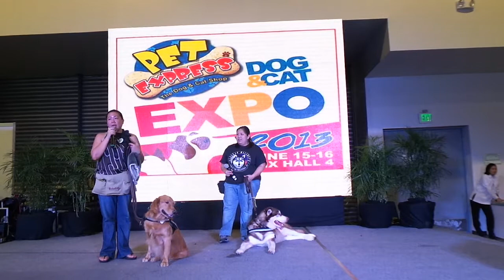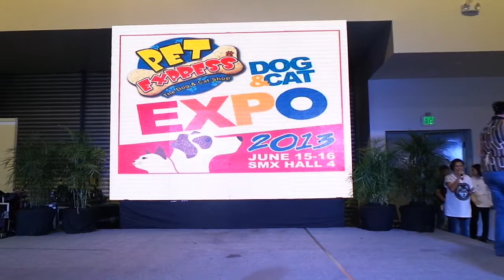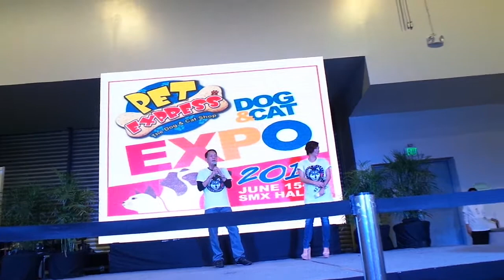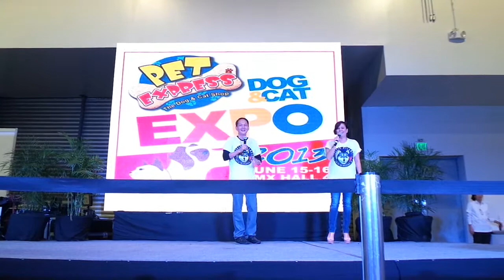ALASKAN MALAMUTE CLUB OF THE PHILS - " THE YELLOW DOG PROJECT "